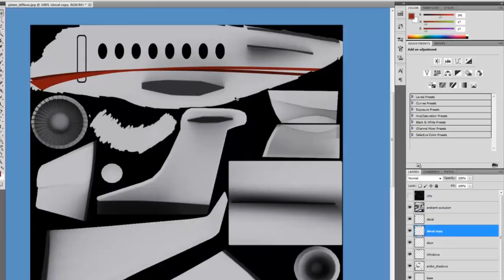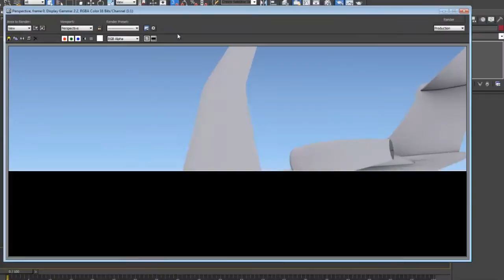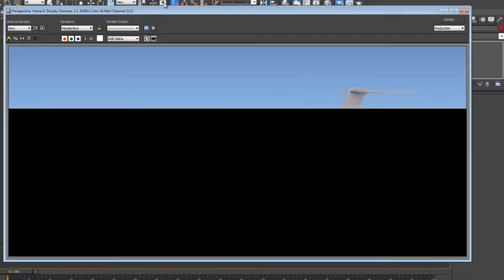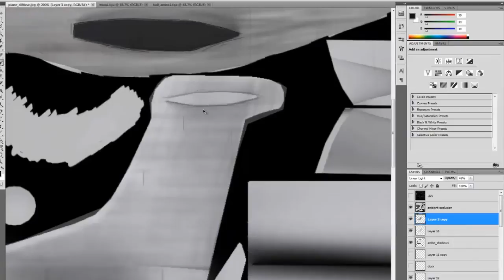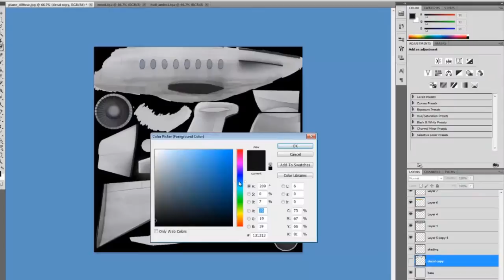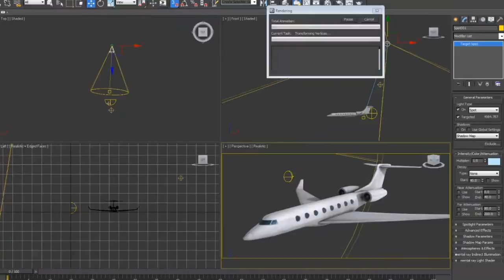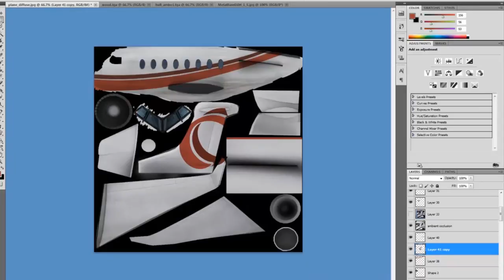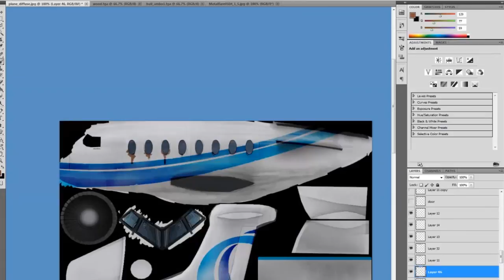Creating a diffuse texture in photoshop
Basic hand-painting of an aeroplane model, sped up x1000 (This is not a tutorial, just a recording of the process I used)